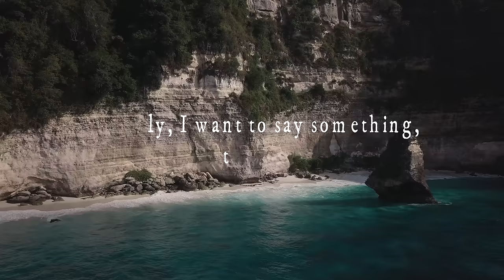Leo - You Are Not Beautiful [Official Music Video]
The official music video for Lional John Peter - You Are Not Beautiful
Songwriter & Singer: Lional John Peter
Music & Mix Mastering: HoneyBlaze

-- | LYRICS |--

The living diamond I seen in your smile, of course
It would break into pieces by your style
Just two color rainbow I seen in your eyes
It could change the fact now water can catch a fire

When you walking on the ground
Lands are clapping music sound
Stay home at evening for a while
Else sun forget setting under Nile

I know the earth has gravity
But You pull me like a magnet tree
Oh! Are you frootie
Can I drink you cutie

You Not You Not You Not You Not
Just Beautiful (Ohhhh! Hoooo!)
You Are You Are You Are You're
Beautyoverflow (Baby)

Beautyoverflow

Baby

Beautyoverflow

Every byte in your lips
Sedative not at all leaves
What you did to me?
What drug you used in me?

I'm like drowning under water
What does cause this matter?
Not stopping you from go away
Take my soul with you on your way

I'm in suffocation
Need your respiration
I'm in suffocation
Need your respiration

Beautyoverflow (Baby)

Just Beautiful (Hmmmm! Hummm!)
Beautyoverflow

Oh! god how many centennial
You took to shape her
You know I know I'm so
Greedy to win her heart
I can't move my eyes
She makes me freeze like ice
Every blink of her cute eyes
Steals my heart Oh! Yeah!
Oh! God please help me
Tell me the secret
To win her heart

Beautyoverflow (Baby)

Just Beautiful (Tinnn! Tin! TiDin!)
Beautyoverflow (Haaa! Haaa! Na! Naa!)

Baby

Just Beautiful
Beautyoverflow